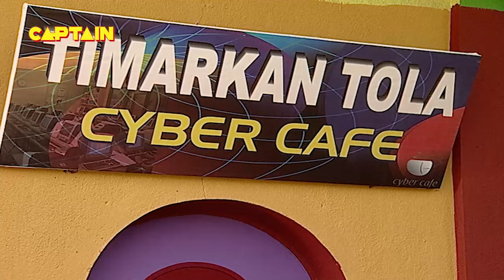क्यू कट कारी गोपी और गुलगुले ने सारे एरिया की लाइट | FIR | Full Comedy